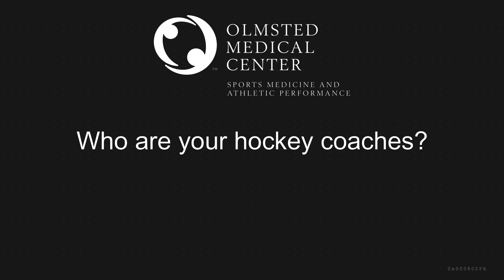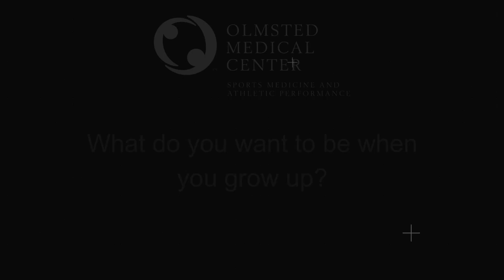Meet Yenkai, OMC SMAP'S Future Pro for December!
Yenkai is in OMC's Learn to Skate program!

In this program athletes use the the synthetic ice and Blade hockey Treadmill to focus on basic skills to improve: confidence on skates, posture training, stride work, inside and outside edges, cross overs, balance and control, and transitioning on and off ice. Athletes also be play many games, which encourage participation and the use of the many skills used in the game of hockey.